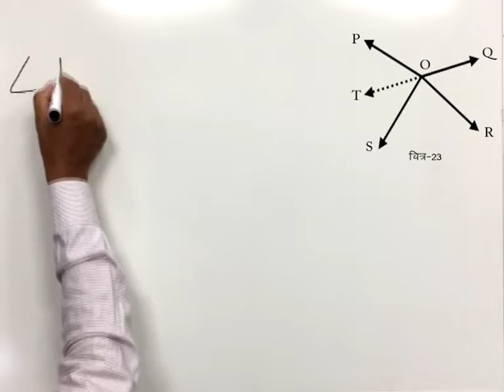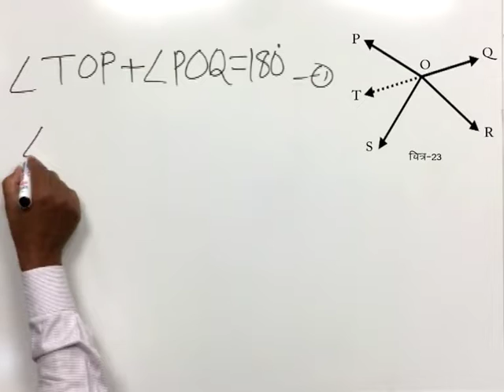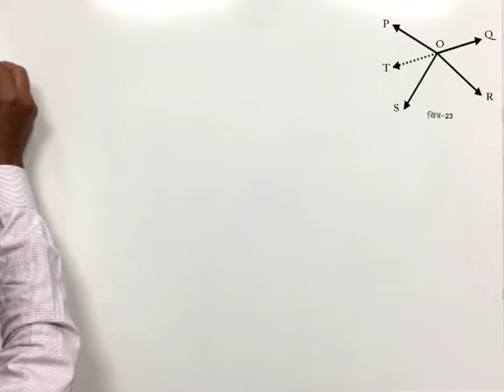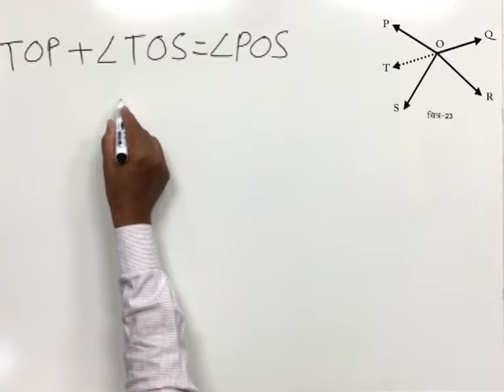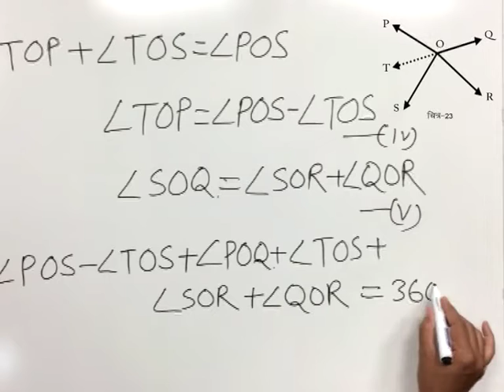CLASS 9th MATHS | CHAPTER 9 | STRAIGHT LINE AND ANGLE